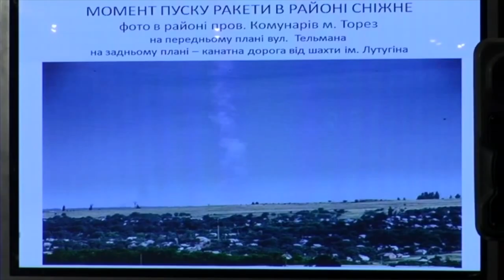MH17 - Day 3 (Trailer)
MH17 - 3 Weeks at the Crash Site
Day 3 - July 19, 2014